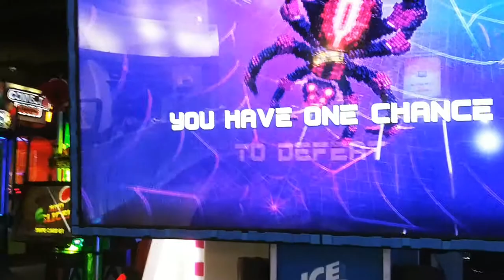Centipede Chaos at Dave and Busters Mega Spider victory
Defeated the Mega Spider on Centipede Chaos at Dave and Busters